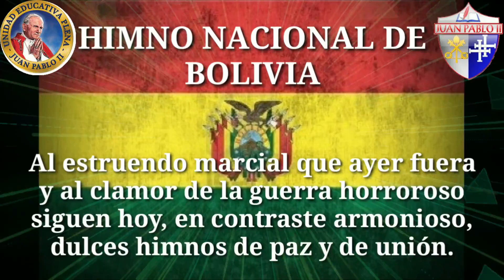acto oficial del nivel secundario homenaje a Montero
COLEGIO JUAN PABLO II DE MONTERO FELICIDADES MONTERO QUERIDO.